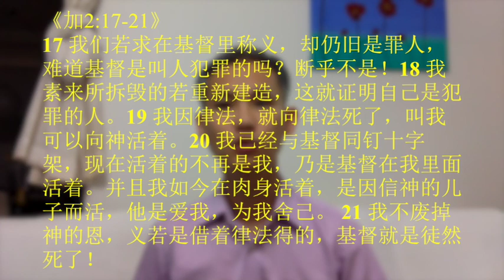2014-09-01 每日以马内利